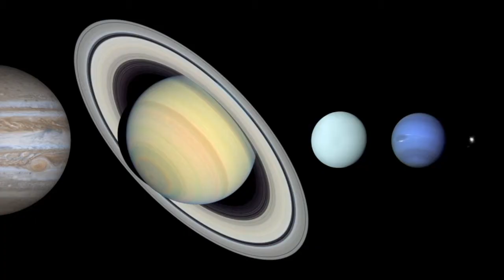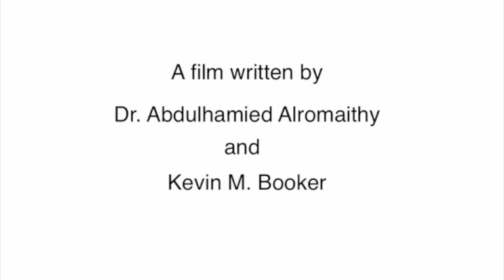The Global Academy of Peace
The Global Academy of Peace is project conceived by Dr. Abdulhamied Alromaithy to teach young children non-violent communication and conflict resolution.